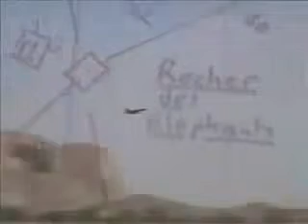Egyptian Air Force